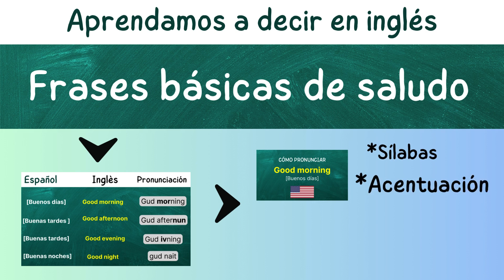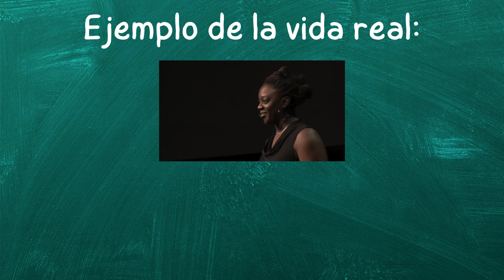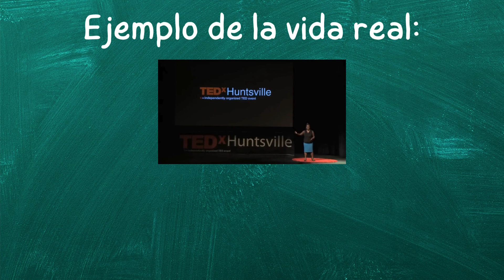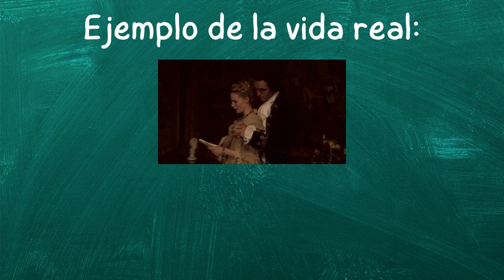Cómo se Dice: Buenos días, Buenas tardes y noches en inglés (APRENDE a Pronunciarlo Fácilmente)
Hoy aprenderás a pronunciar: Buenos días, Buenas Tardes y Noches - GOOD MORNING, GOOD AFTERNOON, GOOD EVENING, GOOD NIGHT.

👇 APRENDE INGLES EN ESPAÑOL (GUÍAS DE ESTUDIO):  👇

Frases a Estudiar:
Good Morning
Good Afternoon
Good evening
Good Night